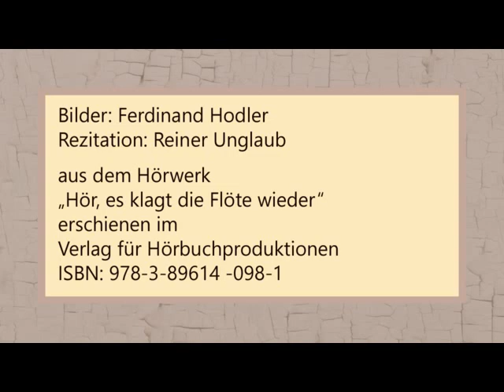Friedrich Rückert „Seufzend sprach ich zu der Liebe“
Rezitation: Reiner Unglaub
aus dem Hörwerk
„Hör, es klagt die Flöte wieder“
erschienen im
Verlag für Hörbuchproduktionen

Text:

Seufzend sprach ich zu der Liebe,
Als ich sie entschleiert sah:
Ach, daß so dein Antlitz bliebe
Meinen Blicken ewig nah!

Doch wie dich die Sehnsucht freier
Schauet einen Augenblick,
Senket wieder sich der Schleier,
Und verdüstert mein Geschick.

Liebe sprach: in ewig reinem
Lichtestrahl ich, o du Tor,
Nicht von meinem, sondern deinem
Angesichte hängt der Flor.

Bilder: Ferdinand Hodler *1853 - †1918